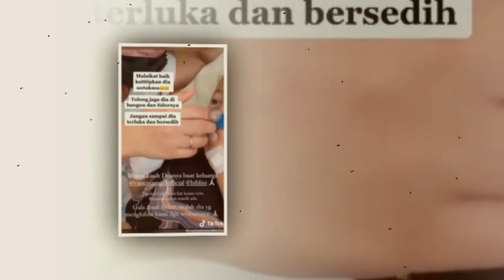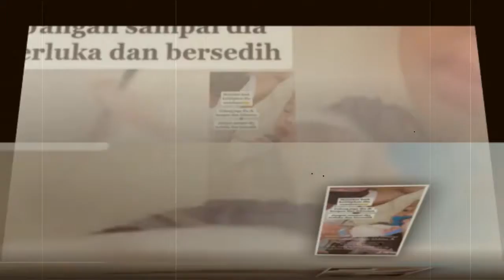Menyayat Hati Gala Sky Tanya Keberadaan Vanessa Angel,Ayah Bibi Ardiansyah Kebingungan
Menyayat Hati Gala Sky Tanya Keberadaan Vanessa Angel,
Ayah Bibi Ardiansyah Kebingungan